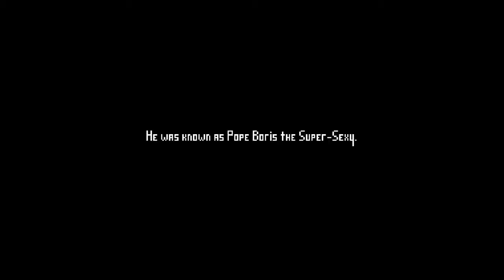Let's Play - Electronic Super Joy - World 03 (finish) + Bonus Content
And now the completion of World 3...Game Over.

... now god help you when you see the extra content.

-AHMAD